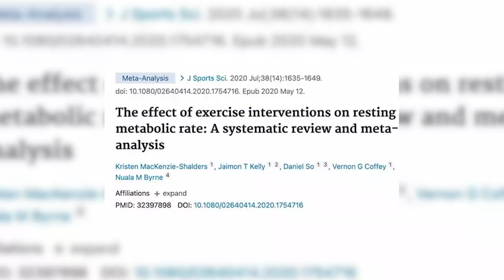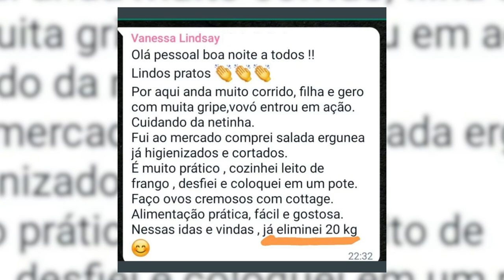Destrave seu Emagrecimento: Como Sair do Platô de Peso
Toda dieta de emagrecimento, uma hora ou outra, para de funcionar.

Isso nem sempre é ruim: por exemplo, se você para de emagrecer quando atinge o peso que desejava.

No entanto, é MUITO RUIM se você pára de emagrecer e ainda tem peso a perder.

É aí que você está no chamado platô de peso, ou efeito platô.

Muitas pessoas enfrentam esse problema, mas poucas sabem como superá-lo de maneira eficaz.

Você pode aprender as 10 estratégias mais eficazes para queimar gordura e perder peso na nossa Imersão Quebrando o Platô.

Note que você NÃO vai ter que
- contar calorias,
- comer menos, nem
- se matar de fazer exercícios.

Estamos falando de 10 estratégias que elevam seu metabolismo, e destroem o platô de peso, que você pode começar a colocar em prática ainda hoje.

0:00 Introdução
1:10 Por que é tão difícil quebrar o platô?
2:30 As duas maneiras de quebrar o platô (certo x errado)
4:30 Estratégia 1: o nutriente da saciedade (que aumenta seu metabolismo)
4:52 Estratégia 2: exercício (porém do tipo CERTO)
6:20 Cuidado para não cair nessas desculpinhas
6:55 Resultados de quem segue o método
7:25 Como ter acesso a essas estratégias
8:30 O que você vai receber

A Imersão Quebrando o Platô é um evento online e ao vivo, que vai acontecer nos dias 24 e 26 de abril de 2023.

Nela, você vai identificar a causa do seu platô, descobrir a estratégia certa, e voltar a emagrecer.
Sem ter que contar calorias, passar fome, e nem ter de se matar de fazer exercícios.

E, ao garantir sua vaga, você ganha:
- Participação online e ao vivo,
- Retirada de dúvidas,
- Gravação completa dos encontros,
- Materiais de apoio,
- Acesso vitalício a tudo isso.